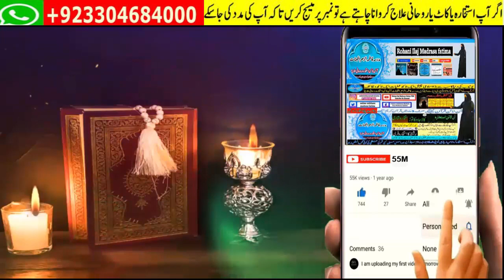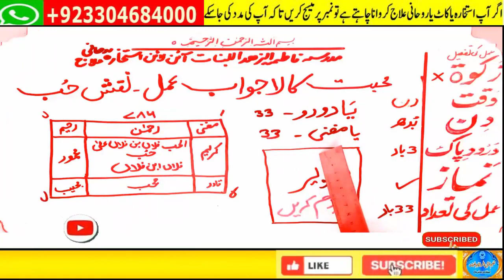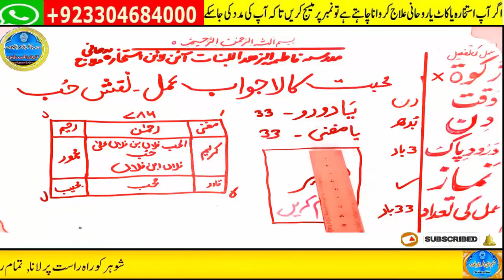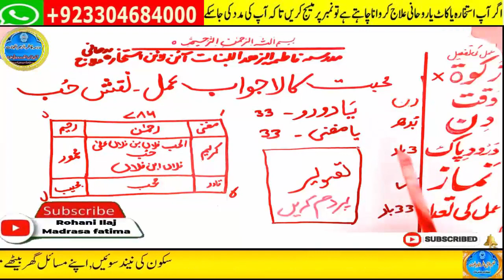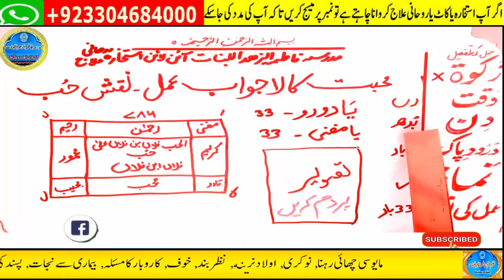mohabbat ka wazifa, wazifa for love, love marriage, mohabbat ka wazifa aag jesa, mohabbat ka taweez